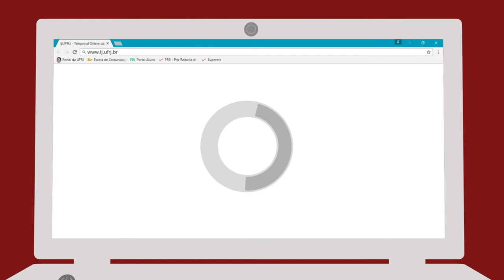Bette Lucchese fala sobre o jornalismo atual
No dia 12 de setembro, em umas das aulas da Escola de Comunicação da UFRJ (ECO), contamos com a presença da renomada jornalista e repórter da Rede Globo, Bette Lucchese. O TJ bateu um papo com ela e o resultado você confere agora.

• EQUIPE
Repórter: Júlia Sena
Câmera e edição: Nathalia Couto
Produção: Gabriela Morgado